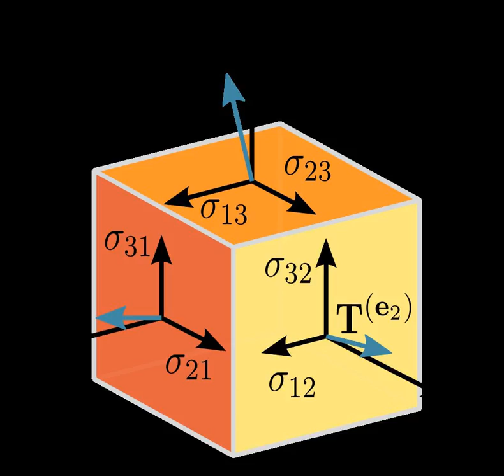Tensor | Wikipedia audio article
00:03:44 1 Definition
00:05:47 1.1 As multidimensional arrays
00:06:07 1.2 As multilinear maps
00:27:07 1.3 Using tensor products
00:30:58 1.4 Tensors in infinite dimensions
00:33:56 1.5 Tensor fields
00:34:59 2 Examples
00:38:02 3 Notation
00:39:21 3.1 Ricci calculus
00:39:37 3.2 Einstein summation convention
00:40:01 3.3 Penrose graphical notation
00:40:31 3.4 Abstract index notation
00:40:55 3.5 Component-free notation
00:41:20 4 Operations
00:41:40 4.1 Tensor product
00:42:16 4.2 Contraction
00:45:46 4.3 Raising or lowering an index
00:49:54 5 Applications
00:50:58 5.1 Continuum mechanics
00:51:07 5.2 Other examples from physics
00:52:38 5.3 Applications of tensors of order &gt; 2
00:53:35 6 Generalizations
00:56:35 6.1 Holors
00:56:44 6.2 Tensor products of vector spaces
00:57:59 6.3 Tensors in infinite dimensions
00:58:45 6.4 Tensor densities
00:59:25 6.5 Geometric objects
01:05:52 6.6 Spinors
01:06:32 7 History
01:07:46 8 See also
01:10:46 8.1 Foundational
01:10:55 8.2 Applications
01:11:16 9 Notes

- Socrates

SUMMARY
In mathematics, a tensor is an arbitrarily complex geometric object that maps in a (multi-)linear manner geometric vectors, scalars, and other tensors to a resulting tensor. Thereby, vectors and scalars themselves, often used already in elementary physics and engineering applications, are considered as the simplest tensors. Additionally, vectors from the dual space of the vector space, which supplies the geometric vectors, are also included as tensors. Geometric in this context is chiefly meant to emphasize independence of any selection of a coordinate system.
Elementary examples of such relations include the dot product, mapping two vectors to a tensor, which is a simple scalar. A more complex example is the Cauchy stress tensor T, which takes a directional unit vector v as input and maps it to the stress vector T(v), which is the force (per unit area) exerted by material on the negative side of the plane orthogonal to v against the material on the positive side of the plane, thus expressing a relationship between these two vectors, shown in the figure (right). The cross product, where two vectors are mapped to a third one, is strictly speaking not a tensor, because it changes its sign under those transformations that change the orientation of the coordinate system. The totally anti-symmetric symbol

          ε

            i
            j
            k

    {\displaystyle \varepsilon _{ijk}}
   allows nevertheless a convenient handling of the cross product in equally oriented three dimensional coordinate systems.
Assuming a basis of a real vector space, e.g., a coordinate frame in the ambient space, a tensor can be represented as an organized multidimensional array of numerical values with respect to this specific basis. Changing the basis transforms the values in the array in a characteristic way that allows to define tensors as objects adhering to this transformational behavior. For example, there are invariants of tensors that must be preserved under any change of the basis, thereby making only certain multidimensional arrays of numbers a tensor. Compare this to the array representing

          ε

            i
            j
            k

    {\displaystyle \varepsilon _{ijk}}
   not being a tensor, for the sign change under transformations changing the orientation.
Because the components of vectors and their duals transform differently under the change of their dual bases, there is a covariant and/or contravariant transformation law that relates the arrays, which represent the tensor with respect to one basis and that with respect to the other one. The numbers of, respectively, vectors: n (contravaria ...